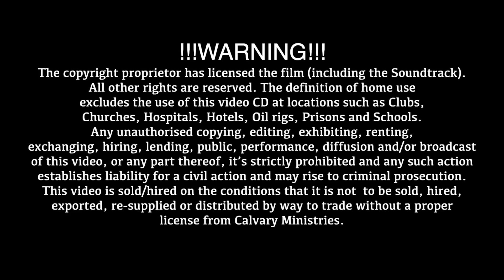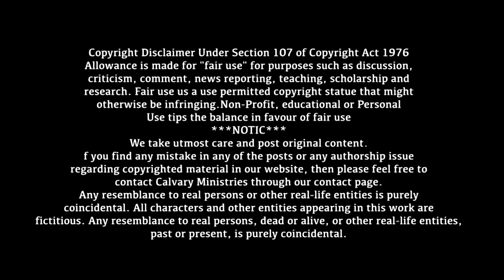కన్నీరు తుడచునూ...!! బేబీ అక్షయ||మహిమాస్వరూపుడు||Telugu Christian Heart touching Song||PastorPraveen